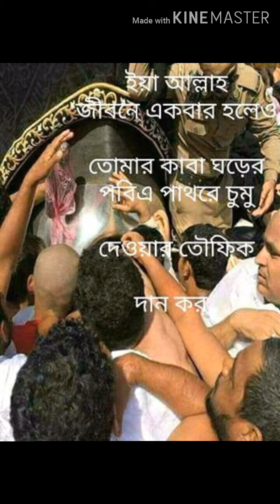হামদে বারি তা'আলা